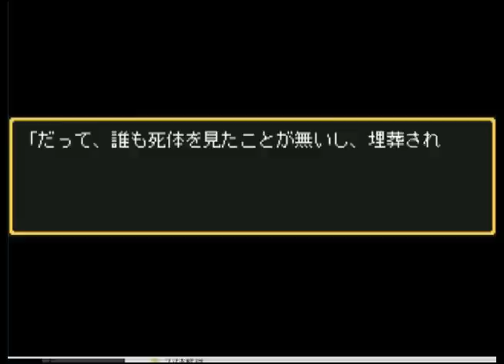【ドラクエ5 REVIVE ④】勇者の生還～オラクルベリーにてハンニバルと対峙～サンタローズにて過去の勇者の手紙を発見～コリンズとの再会まで【KFゲーム広場】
ハンニバルに敗北して死んでしまったと思われていた伝説の勇者。
しかし、勇者は生きていた。
オラクルベリー南の修道院で目を覚ました勇者は、迎えに来た妹と共に、自分の存在意義や戦う意味を見つける為の度に出る。
修道院を後にしてオラクルベリーに辿り着いた勇者一行は、そこでラインハット近衛兵の横暴を目の当たりにする。
こんなやり方は間違っているといい、ラインハット近衛兵を倒す勇者。
そこにハンニバルが現れ、さっそく再戦を試みようとする。
ところが、ハンニバルは一般人に被害が出るといい、その場を去ってしまう。
何を考えているのかわからないハンニバルだが、近々訪れるであろう再戦に向けて勇者はオラクルベリーを後にする。
その後、サンタローズに辿り着いた勇者一行は、パパスそっくりな男であるパスティスと出会う。
パスティスはどうやら昔の記憶を失っており、サンタローズの洞窟の奥に行けば何か記憶を取り戻す手がかりがあるのではないかという。
さらに、洞窟の奥には大昔の勇者が残した手紙があるという情報も入手する。
自分の存在意義が見いだせない勇者は、昔の勇者の手紙を読むためにパスティスと同行し、洞窟の奥を目指すことに…

フリーゲームのことならKFゲーム広場にお任せ☆
今すぐアクセス↓